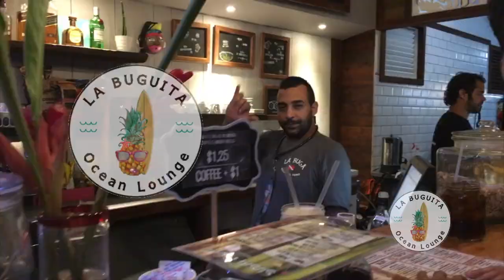LA BUGUITA, Bocas Del Toro